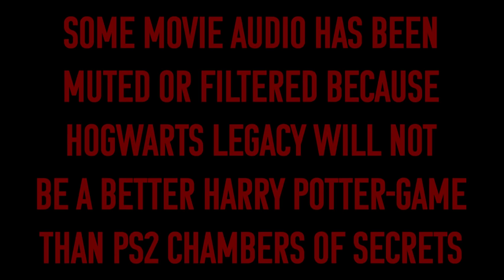FIRST TIME WATCHING *Avengers: Age of Ultron*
Hey everyone!! Heres the next Avengers movie, Age of Ultron! PLS NO READ IF U DONT WANT SPOILERS thought Ultron was an alien not one of Tony's creation and I really liked his character! James Spader really brought him to life and it made this movie so much more fun, not to mention how menacing Ultron looked. bleh. The eerie robots were also a great touch that added to the creepiness of the movie. I had a lot of fun watching (which I'm sure you'll be able to tell) and I hope you guys have fun as well hehe :) thank you!!